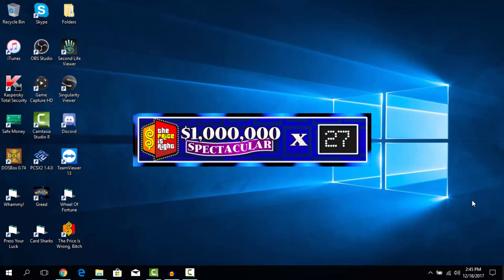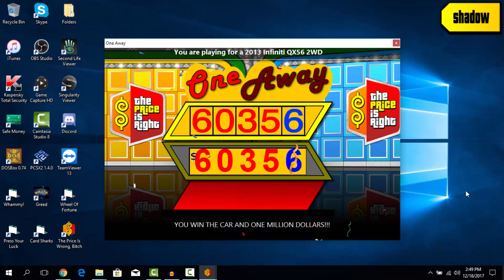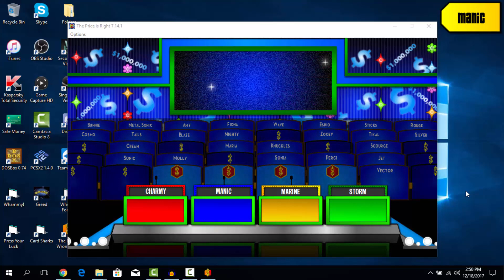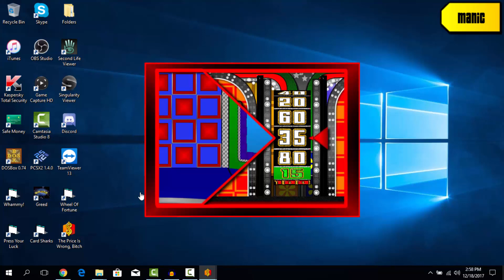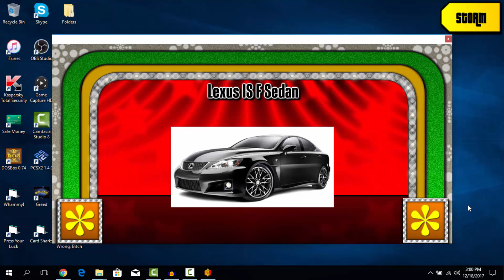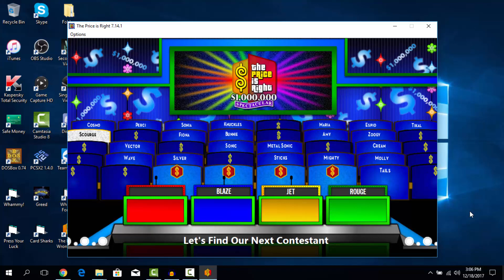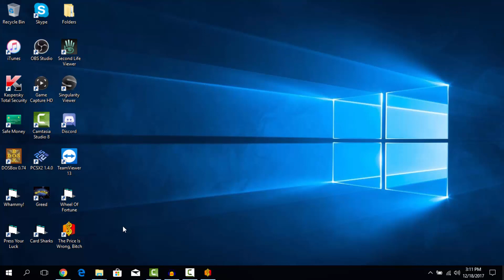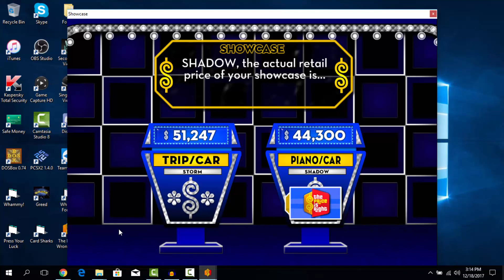BigJon's The Price is Right $1,000,000 Spectacular [7/3/20]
THE LEADERBOARD

1. Rouge - $1,458,489
2. Knuckles - $1,360,972
3. Sticks - $1,186,012
4. Scourge - $1,156,152
5. Cosmo - $1,028,255
6. Zooey - $389,644
7. Bunnie - $359,730
8. Blaze - $345,498
9. Jet - $335,333
10. Maria - $308,289
11. Storm - $232,380
12. Perci - $228,310
13. Charmy - $208,629
14. Molly - $178,956
15. Fiona - $151,519
16. Shadow - $141,332
17. Sonia - $141,233
18. Espio - $126,259
19. Mighty - $119,477
20. Tails - $95,812
21. Metal Sonic - $67,337
22. Manic - $65,016
23. Amy - $64,136
24. Tikal - $63,106
25. Silver - $56,100
26. Wave - $55,175
27. Vector - $46,792
28. Marine - $32,999
29. Cream - $3187
30. Sonic - $3129

Cory Anotado hosts the series. Sonic the Hedgehog and his friends play six pricing games. Someone could win $1,000,000 if The Price is Right.